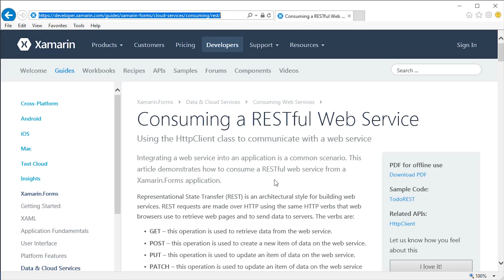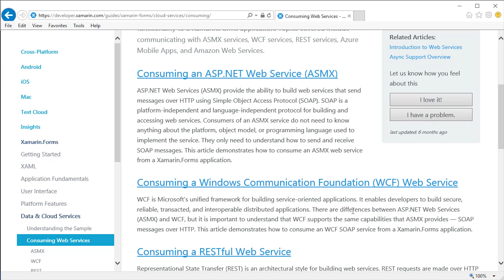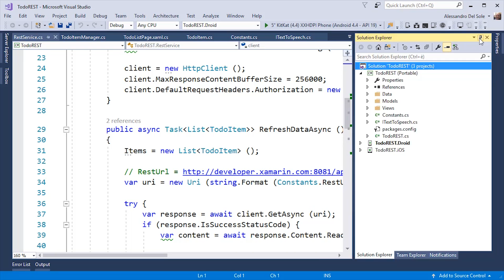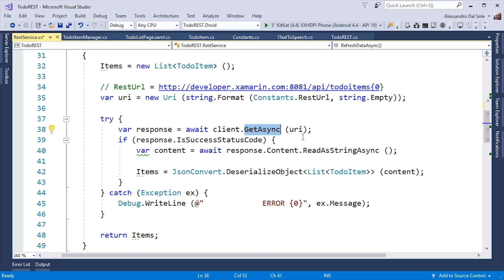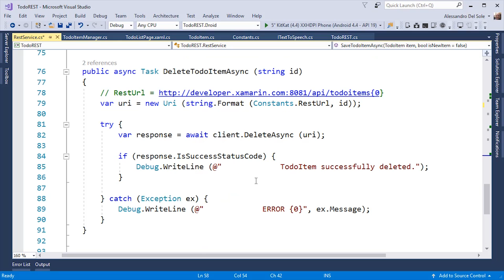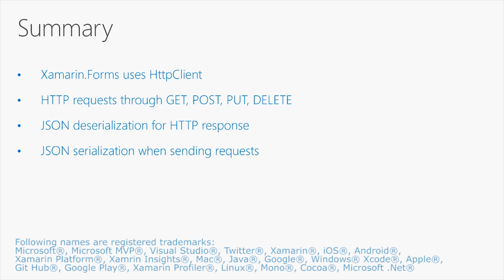This Beginners Course Draws to a Close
We hope that we have left you with a better understanding of the basic features of Xamarin, old and new, and of the practical implementation of those features. This final video explains how to connect to and consume cloud and web services from your mobile apps.